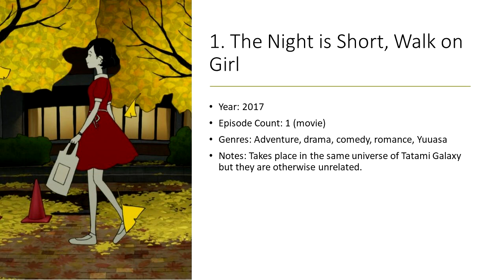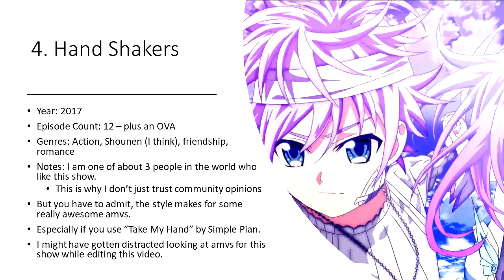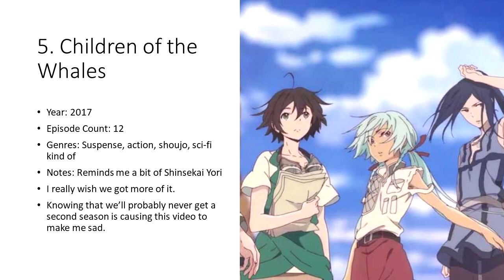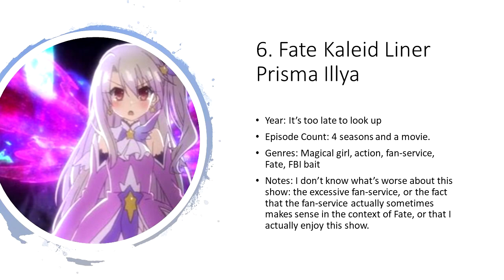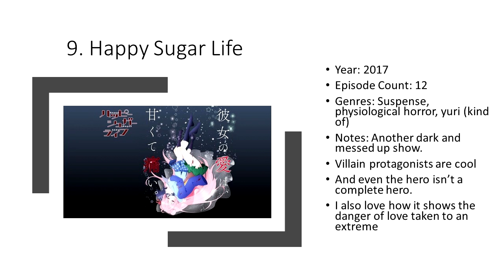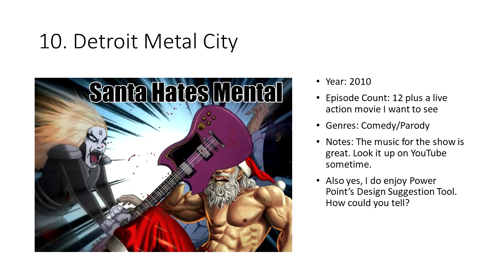10 Underrated Anime I Saw This Past Year (12 Days of Anime Day 11)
It may be New Year's Eve now, but I finished the 12 Days this year! And what better way to do a last minute video than by doing a top list, of some underrated anime I saw the past year that you may want to give a try. Or avoid because you think my taste is terrible or something. That's okay too.

12 Days Links and Stuff from Bibi:

Important Links (Add these to your description of your posts)

(Includes intro graphics, Festive music & more)

Don't forget the Hashtag 12DaysAnime /

Thank you as always to Super Johnny Odyssey for making the thumbnail.